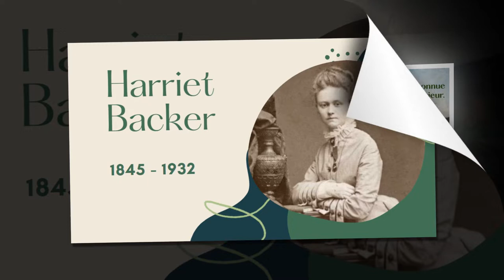Harriet Backer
Harriet Backer est devenue connue pour ses peintures détaillées de scènes d'intérieur. Une des artistes norvégiennes les plus en vue de son vivant.

                  Wolfgang Amadeus Mozart
Piano      : Peter Bradley-Fulgoni